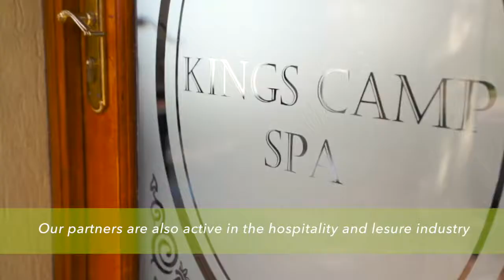Brost Agri Mozambique Project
This is a video of the Brost Agri Group's agricultural project in Mozambique and business profile.